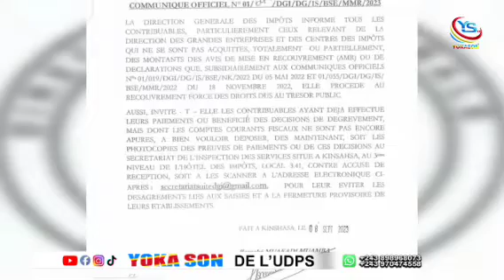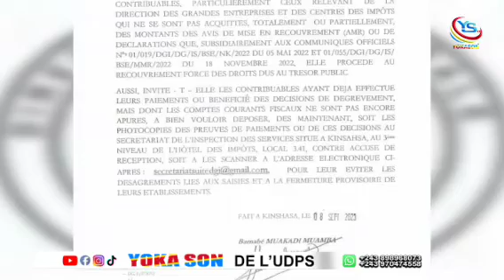13 septembre 2023